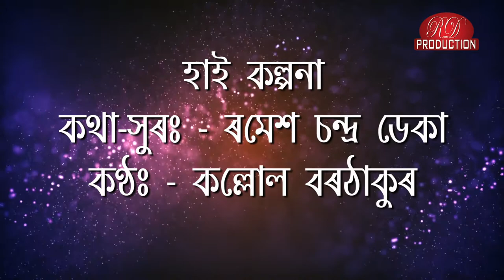KALLUL BORTHAKUR NEW ASSAMESE SONG HI KALPANA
গীত- হাই কল্পনা
কথ-সুৰ- ৰমেশ চন্দ্ৰ ডেকা
কণ্ঠ - কল্লোল বৰঠাকুৰ